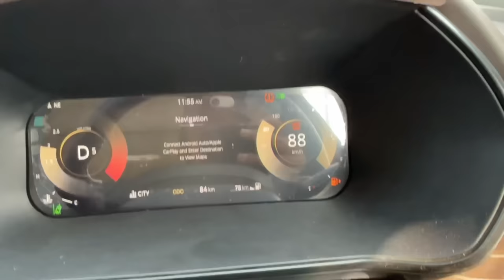Driving Tata Safari Facelift 2024 at Full Throttle 🚀 | अभी भी व्ही Problem